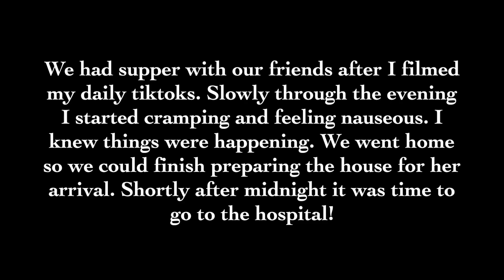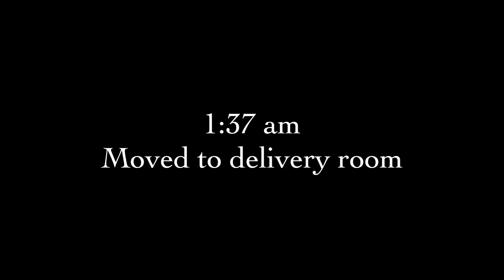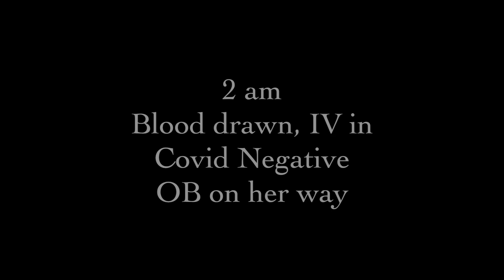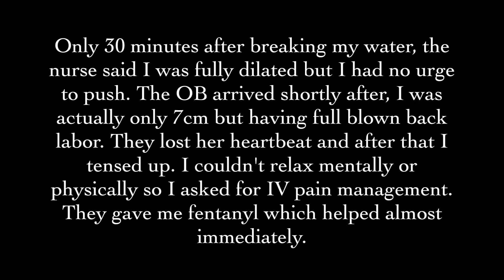Labor And Delivery During Covid / Epidural Free Birth / 37 weeks pregnant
37 week labor vlog during covid. Epidural free birth of our 3rd baby. Taking baby home and meeting big brthers! The OB sadly wouldn’t allow video while delivering.

Roamlee Mae
10/23/20 4:22 am
6lb1oz & 19.5 in